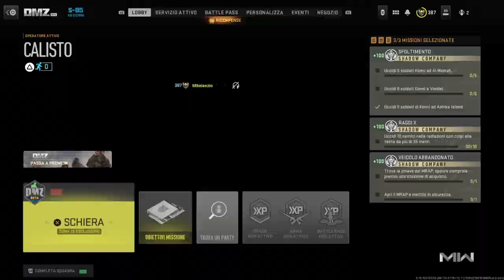Call Of Duty Modern Warfare2 Warzone 2 Stagione 5 Gameplay hd Ita DMZ Parte 114